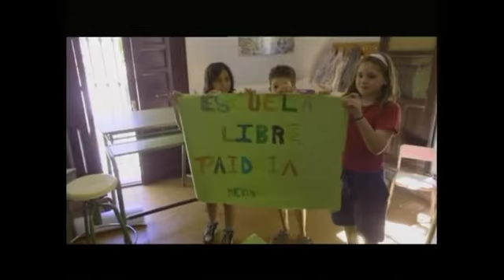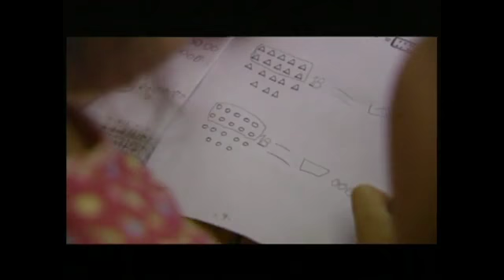Ⓐ LA EDUCACIÓN ANARQUISTA, LA ESCUELA DE LA ANARQUÍA Ⓐ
LA EDUCACIÓN

    Acedera,
    Aceuchal,
    Ahillones,
    Alange,
   La  Albuera,
    Alburquerque,
    Alconchel,
    Alconera,
    Aljucén,
    Almendral,
    Almendralejo,
    Arroyo de San Serván,
    Atalaya,
    Azuaga,
    Badajoz,
    Barcarrota,
    Baterno,
    Benquerencia de la Serena,
    Berlanga,
    Bienvenida,
    Bodonal de la Sierra,
    Burguillos del Cerro,
    Cabeza del Buey,
    Cabeza la Vaca,
    Calamonte,
    Calera de León,
    Calzadilla de los Barros,
    Campanario,
    Campillo de Llerena,
    Capilla,
    Carmonita,
    El Carrascalejo,
    Casas de Don Pedro,
    Casas de Reina,
    Castilblanco,
    Castuera,
    Cheles,
    La Codosera,
    Cordobilla de Lácara,
    Coronada,
    Corte de Peleas,
    Cristina,
    Don Benito,
    Don Álvaro,
    Entrín Bajo,
    Esparragalejo,
    Esparragosa de Lares,
    Esparragosa de la Serena,
    Feria,
    Fregenal de la Sierra,
    Fuenlabrada de los Montes,
    Fuente de Cantos,
    Fuente del Arco,
    Fuente del Maestre,

    Fuentes de León,
    Garbayuela,
    Garlitos,
    La Garrovilla,
    Granja de Torrehermosa,
    Guareña,
    La Haba,
    Helechosa de los Montes,
    Herrera del Duque,
    Higuera de Llerena,
    Higuera de Vargas,
    Higuera de la Serena,
    Higuera la Real,
    Hinojosa del Valle,
    Hornachos,
    Jerez de los Caballeros,
    La Lapa,
    Llera,
    Llerena,
    Lobón,
    Magacela,
    Maguilla,
    Malcocinado,
    Malpartida de la Serena,
    Manchita,
    Medellín,
    Medina de las Torres,
    Mengabril,
    Mirandilla,
    Monesterio,
    Montemolín,
    Monterrubio de la Serena,
    Montijo,
    La Morera,
    Mérida,
    La Nava de Santiago,
    Navalvillar de Pela,
    Nogales,
    Oliva de Mérida,
    Oliva de la Frontera,
    Olivenza,
    Orellana de la Sierra,
    Orellana la Vieja,
    Palomas,
    La Parra,
    Peraleda del Zaucejo,
    Peñalsordo,
    Puebla de Alcocer,
    Puebla de Obando,
    Puebla de Sancho Pérez,
    Puebla de la Calzada,
    Puebla de la Reina,
    Puebla del Maestre,
    Puebla del Prior,

    Pueblonuevo del Guadiana,
    Quintana de la Serena,
    Reina,
    Rena,
    Retamal de Llerena,
    Ribera del Fresno,
    Risco,
    La Roca de la Sierra,
    Salvaleón,
    Salvatierra de los Barros,
    San Pedro de Mérida,
    San Vicente de Alcántara,
    Sancti-Spíritus,
    Santa Amalia,
    Santa Marta,
    Los Santos de Maimona,
    Segura de León,
    Siruela,
    Solana de los Barros,
    Talarrubias,
    Talavera la Real,
    Tamurejo,
    Torre de Miguel Sesmero,
    Torremayor,
    Torremejía,
    Trasierra,
    Trujillanos,
    Táliga,
    Usagre,
    Valdecaballeros,
    Valdelacalzada,
    Valdetorres,
    Valencia de las Torres,
    Valencia del Mombuey,
    Valencia del Ventoso,
    Valle de Matamoros,
    Valle de Santa Ana,
    Valle de la Serena,
    Valverde de Burguillos,
    Valverde de Leganés,
    Valverde de Llerena,
    Valverde de Mérida,
    Villafranca de los Barros,
    Villagarcía de la Torre,
    Villagonzalo,
    Villalba de los Barros,
    Villanueva de la Serena,
    Villanueva del Fresno,
    Villar de Rena,
    Villar del Rey,
    Villarta de los Montes,
    Zafra,
    Zahínos,
    Zalamea de la Serena,
    la Zarza,
    Zarza-Capilla,